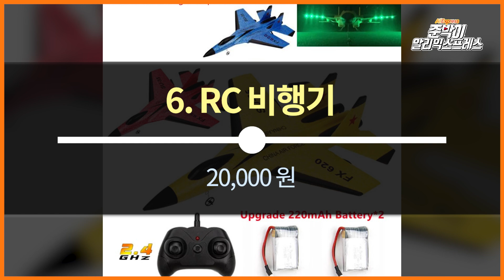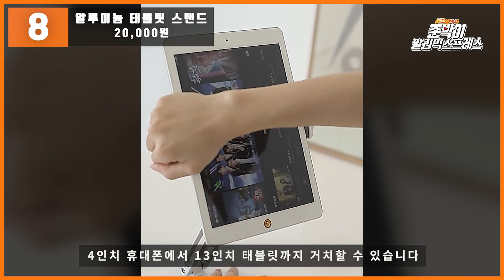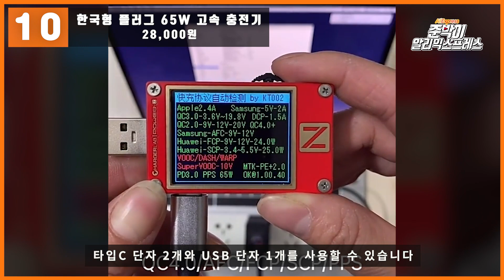알리익스프레스 12주년 할인 행사 / 2022년 3월 28일 세일 추가할인 혜택 ! 한국 구매자에게 상품평이좋은 베스트 10제품 세번째 / 행사시작전 확인해보세요 !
12주년 할인 정보를 확인해보세요
↓↓↓↓ 아래의 더보기 버튼을 눌러서 제품링크를 확인해보세요 ↓↓↓↓

알리익스프레스 3월 12주년 할인 정보

- 기간 -

준비 기간 : 3월 23일 오후 4시 ~ 3월 28일 오후 4시
                  ( 이미 준비기간이라 할인금액이 표시됩니다 )
정식 판매기간: 3월 28일 오후 4시 ~4월 12일 오후  4시

-메인 이벤트 페이지:

- MD 추천제품 페이지 :
(한국 사용자위해 준비한 페이지 / 여기에서 카드사 할인 정보를 확인할수있습니다

- 슈퍼딜 페이지 :
(타임세일이나 특가제품 페이지)

사용할수있는 할인방법을 모두사용하셔서 저렴하게 원하는제품 구입하시는데 도움되면좋겠습니다 !!

- 제품링크

00:00 [ Intro ]

00:08 [ 1. 아이폰 풀케이스 ]

00:41 [ 2. 정밀 드라이버 세트 ]

01:11 [ 3. 락브로스 자전거 페달 ]

01:43 [ 4. 티타늄 안경 프레임 ]

02:09 [ 5. 휴대용 포켓 라이트 ]

02:51 [ 6. RC 비행기 ]

03:22 [ 7. 휴대용 토치 라이터 ]

04:01 [ 8. 알루미늄 태블릿 스탠드 ]

04:33 [ 9. BioloMix 5세대 수비드 ]

05:07 [ 10. 한국형 플러그 65W 고속 충전기 ]

05:43 [Outro]